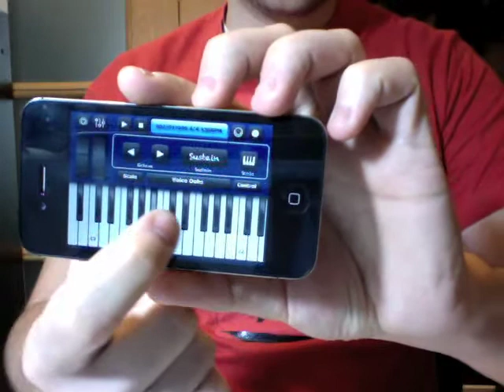MIDI-USB Arduino Shield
Arduino Shield for sending/receiving MIDI commands through USB MIDI standard class. Direct connection to PC (MAC, Linux and Windows) and Apple and Android Devices.